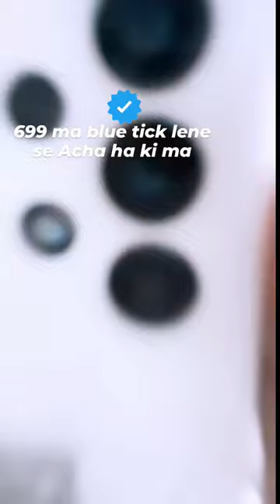new short like ❤️and subscribe channel💯 gymlife fitness bodybuildingworkout ❤️